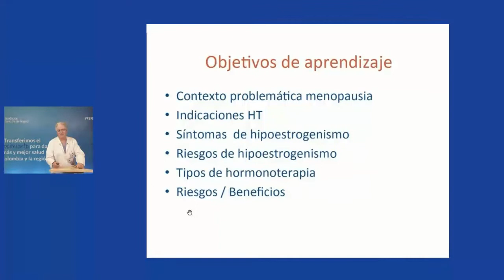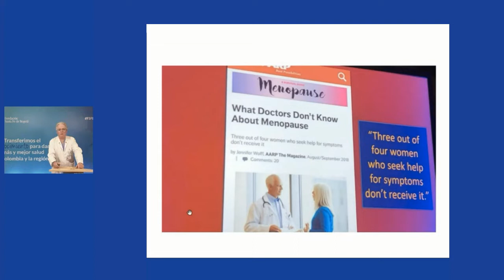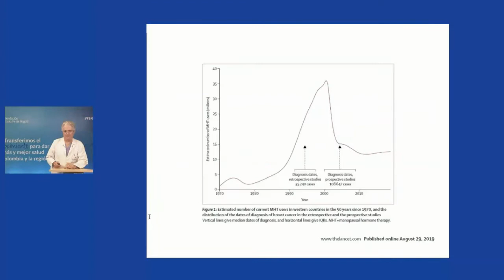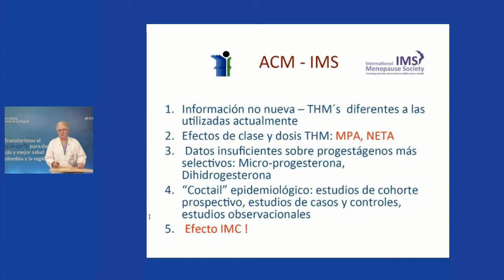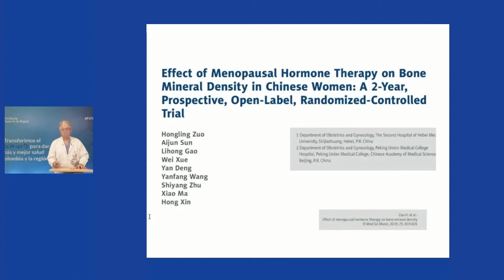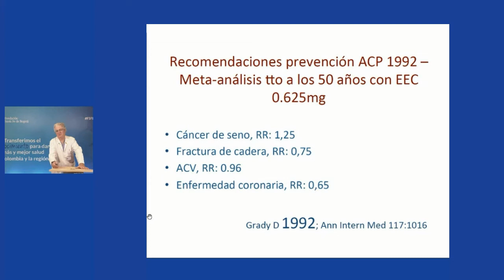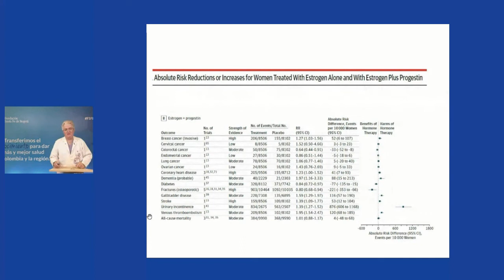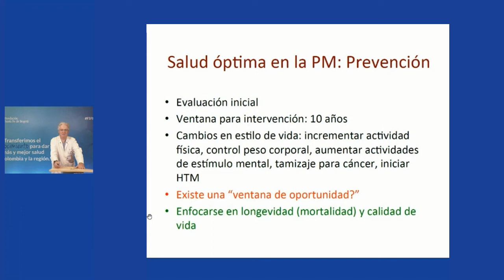Beneficios óseos y seguridad de la terapia de reemplazo hormonal en mujer postmenopáusica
Ricardo rueda